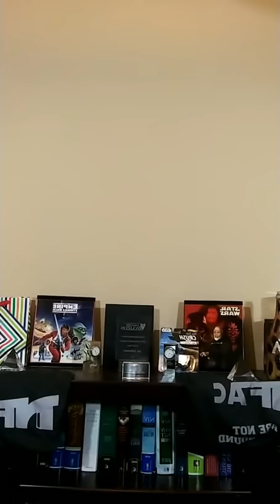NFAC Leader Grand Master Jay Live on IG | July 30, 2020 | Part 2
NFAC Leader Grand Master Jay Live on IG